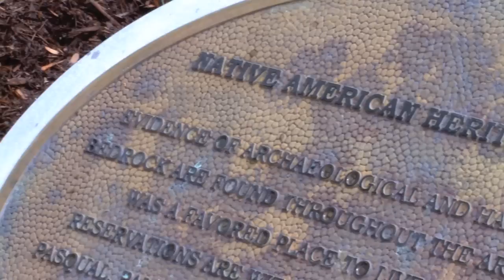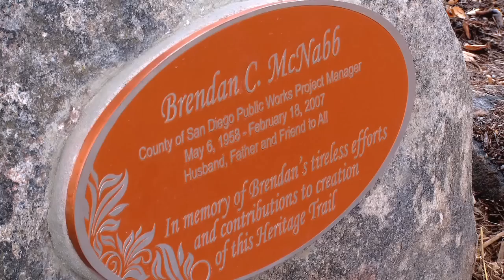Heritage Trail Dedication "Chronicles"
It's the start of something healthy in the New Year for Valley Center.